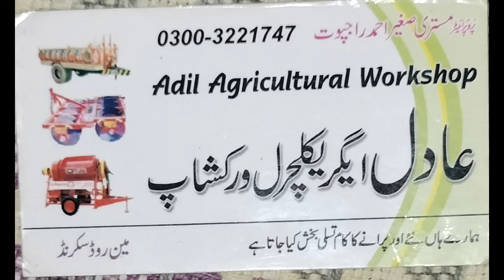16 تھالی گوبل کی مرمت کرنے کا تریقہ ہماری ویڈیو میں جانی ہے۔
16 تھالی گوبل کی مرمت کرنے کا تریقہ ہماری ویڈیو میں جانی ہے۔
tractor spare parts business
tractor spare parts
tractor spare parts wholesale
market
tractor spare parts name list
tractor spare parts business in
pakistan
tractor spare parts in pakistan
tractor spare parts shop
tractor spare parts market
tractor spare parts online
shopping india
tractor spare parts app
disko
disco song
disco
disk
discus throw
dikz
desk
dusk till dawn
disc personality
disenchanted
disc toxic cake
disc production
disc
disc plough working
discord servers to join
disc harrow
disc plough
disc harrow working
disc harrow for sale
disc plough price
WHICH ONE ARE
D
disc harrow manufacturing
toxic cake dula
disc fortnite
disc golf
disc
disc plough
disc plough working